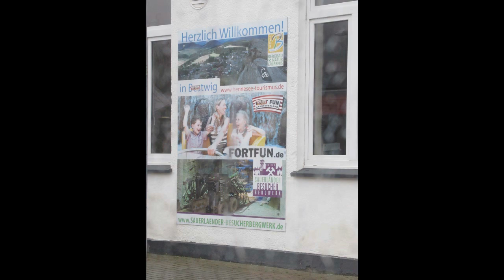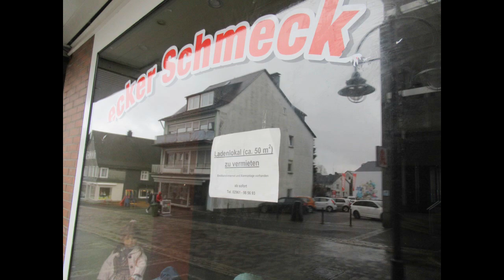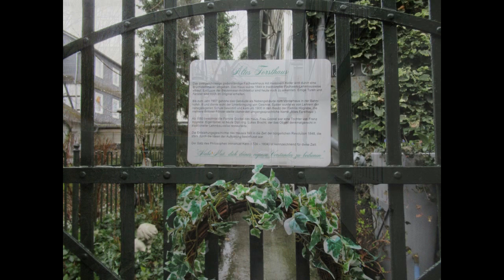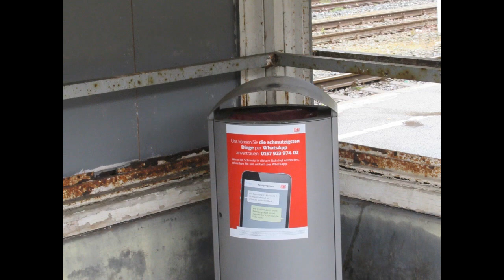Brilon im Regen 11. März 2020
Brilon im Regen

Brilon in de regen

Brilon i regnet

Brilon in the rain

Musik
Felix Mendelssohn Bartholdy
Lieder ohne Worte
Opus 19 Nr. 1, 3  Opus 38 Nr. 3, 2 und Opus 19 Nr. 6.